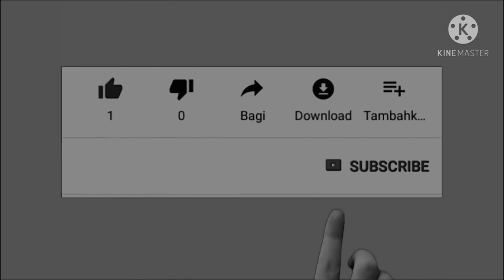Enjoying travelling by Train 🚄 🚉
AoA Hello besties in this video I will show you My traveling Experience by  Auto 🚗 it was Awesome
& i
Enjoyed alot .
hope you will definitely like it

 My traveling Experience by
 🚄 🚂 train
  it was Awesome weather
& i
Enjoyed alot .